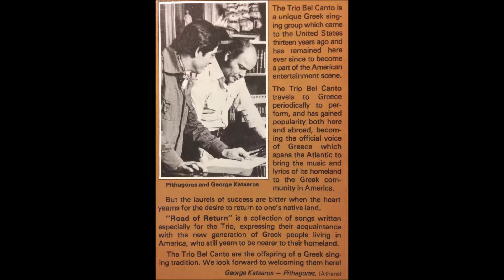TRIO BEL CANTO MIA PETRA ELLINIKI . ΜΙΑ ΠΕΤΡΑ ΕΛΛΗΝΙΚΗ.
mousiki george katsaros stixoi pithagoras 1979